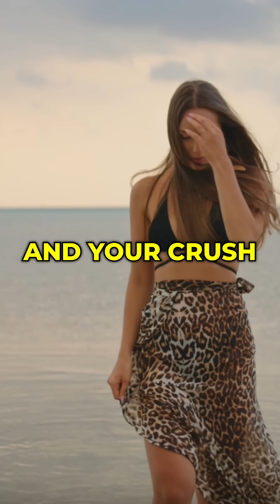3 Science Facts That Will Keep You Awake At Night...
Hey everyone! This is a video that explains 3 science-related facts that you have probably never knew about, yet we experience these scientific phenomena on a daily basis. I hope you like it!